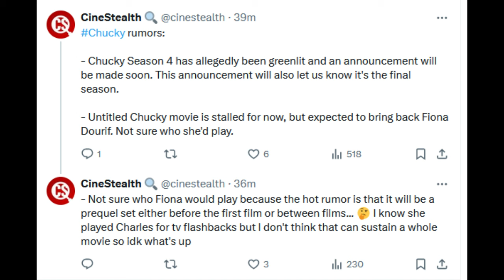CHUCKY | Final Season 4 (Charles Prequel Film, Fiona Dourif) Announcement?!?!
Chucky Season 3 is coming to USA/Syfy according to a recent report from Don Mancini and Deadline. Chucky Season 3 will debut later this Fall it seems and promises to be the scariest season ever. Chucky Season 2 ended this past year, but fans were waiting for the official announcement of Season 3. Recently, the alleged official titles for Chucky's upcoming season have been revealed by spoilertv. Production has paused on Season 3, but new audition tapes have been discovered. Chucky season 3 takes a terrifying turn as the killer doll finds himself inside the White House with America's First Family. The new photos tease Chucky's new life at the White House and introduce Devon Sawa as U.S. President James Collins. Chucky Season 4 hasn't been confirmed but conversations about two legacy characters returning have happened. Season 4 may be the final season and is a prequel film coming?